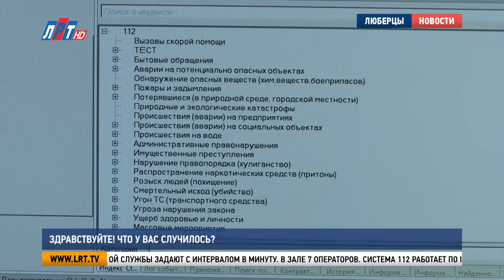Здравствуйте! Что у вас случилось?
В неделю специалисты Единой дежурной диспетчерской службы Люберец принимают от 7 до 9 тысяч звонков. Каждое обращение необходимо обработать. Серьезная нагрузка для коллектива, который трудится посменно. Работу службы 112 проверил исполняющий обязанности главы городского округа Люберцы Владимир Волков.

Этот вопрос специалисты центра обработки вызовов Единой дежурной диспетчерской службы задают с интервалом в минуту. В зале 7 операторов. Система 112 работает по принципу одного окна.

Виталий Богданов, директор ЕДДС 112 г.о. Люберцы: «В первую очередь система 112 существует для приема вызовов, связанных с угрозой жизни и здоровью, кроме того, что она объединяет. Основные экстренно-оперативные службы, которые мы давно знаем – 01,02,03,04»

Татьяна Федорова работает оператором ЕДДС второй год. Смена начинается в 9 утра и длится сутки. На одного специалиста за 24 часа в среднем приходится 200 – 300 звонков.

Татьяна Федорова, оператор системы 112 г.о. Люберцы: «Звонки касаются в основном – это вызов скорой, справочного характера – это спросить телефон отдела полиции, как вызвать врача на дом – это очень часто вообще задаваемый вопрос, потому что номер 122 путают с нашим экстренным телефоном 112»

Задача оператора звонок принять и обработать. В первую очередь уточнить, нет ли угрозы жизни, затем установить причину звонка,  адрес и соединить со службой, чья помощь требуется. На всю смену в сутки приходится 1200 – 1300 звонков.

Виталий Богданов, директор ЕДДС 112 г.о. Люберцы: «Более 50 % вызовов связано с работой и вызовом скорой медицинской помощи, на уровне 50-55%, в районе 20% - это полиция, ГИБДД, ну и там, соответственно, небольшой процент слава богу связан с вызовом пожарных специалистов, специалистов аварийно – газовой службы»

В ходе визита Владимир Волков познакомился с коллективом, спецификой работы службы и с условиями, в которых трудятся специалисты. Также он провел планерку с руководящим составом люберецкой ЕДДС. Участники встречи обсудили рабочие вопросы.

Алексей Абрамов. Сергей Гвоздев. Телеканал ЛРТ.